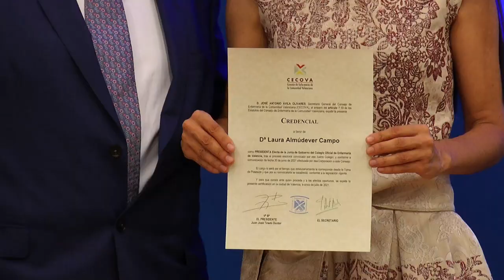Discurso de Laura Almudéver como nueva Presidenta del Colegio de Enfermería de Valencia | Cecova TV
Laura Almudéver ha tomado posesión en su nuevo cargo de Presidenta de Enfermería de Valencia. En el acto ha recitado un discurso en el que ha agradecido la confianza depositada en su candidatura, ha repasado las líneas a perseguir de la nueva Junta de Gobierno y ha recordado a todos aquellos que le han apoyado hasta conseguir llegar a la presidencia de la entidad colegial así como a la profesional de la salud que hoy es.